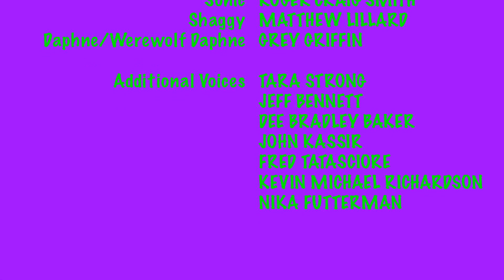Sonic meets Scooby-Doo voices